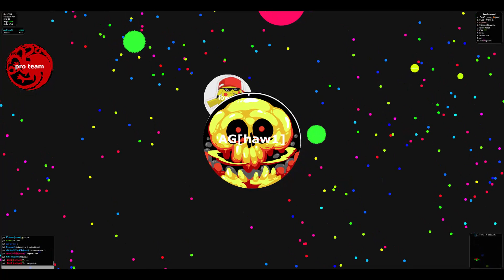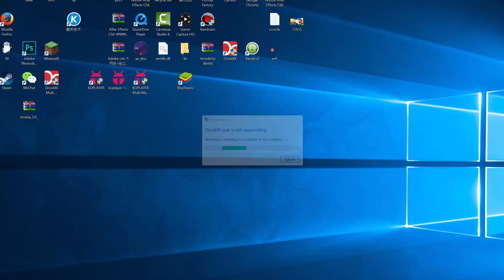Agar.io NEW EDGE SPLITS Popsplits/Tricksplits/ On Gota.io Agario Best Moment!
Agario Mobile New trick splits vs Gota.io. Hope you enjoy watching it!

[Trap] - Marshmello - Alone [Monstercat Release]
Drumstep] - Tristam & Braken - Flight [Monstercat Release]